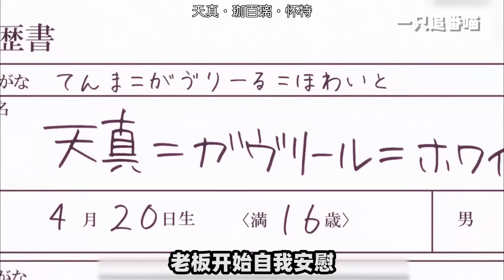一口气看完搞笑番《珈百璃的堕落》！花泽香菜化身腹黑抖S天使，把恶魔当玩具逗弄！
女神下凡实习，却堕落为网瘾少女.